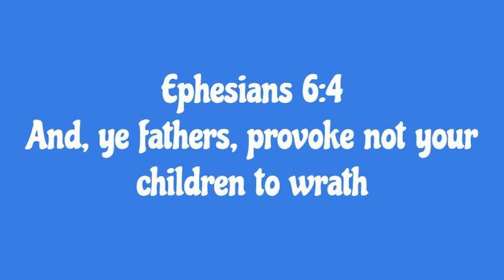Stomp Down Addresses J Wilson for “Dark” Comment